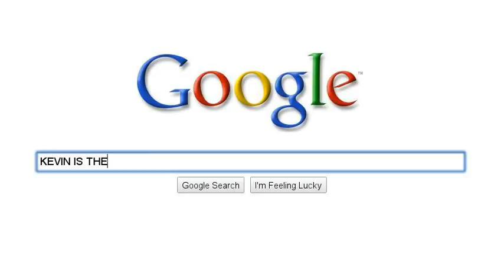Jay likes his Milk